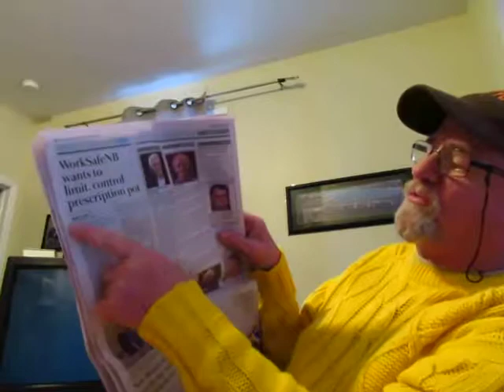Le Journaliste du Journal Telegraph Mike Landry a mis la Famile en danger et WorkSafeNB?